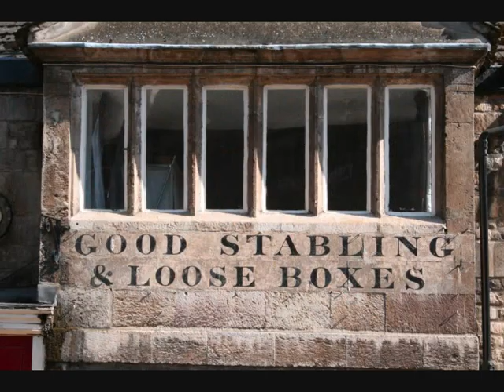Loch Lomond - By Yon Bonnie Banks Quadriga Consort Scottish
Quadriga Consort, the Austrian ensemble playing traditional and popular early music of the British Isles, in a collage of fantstic pictures and great music.